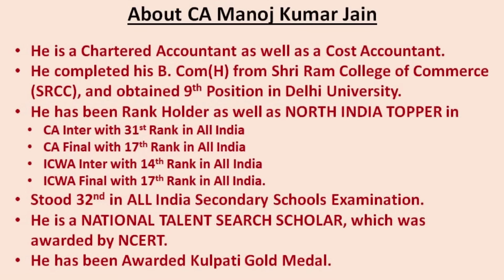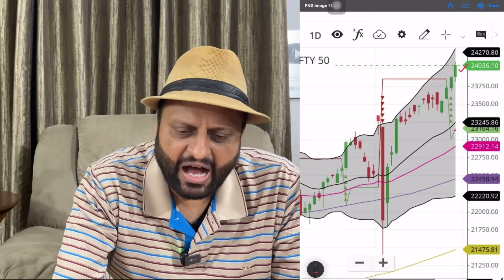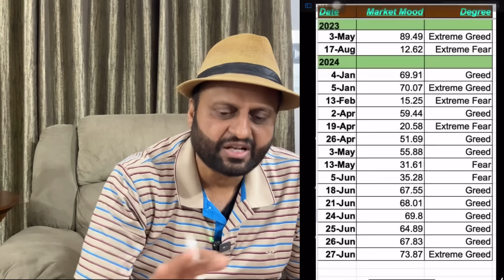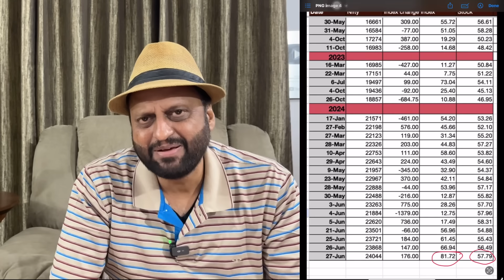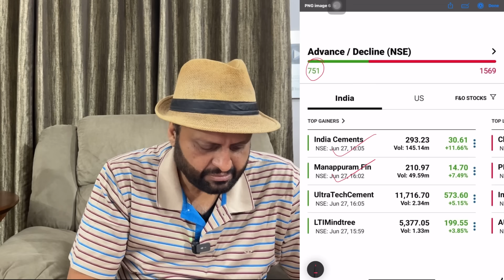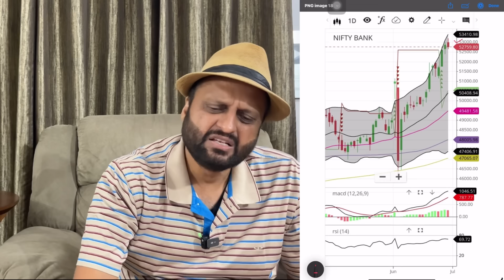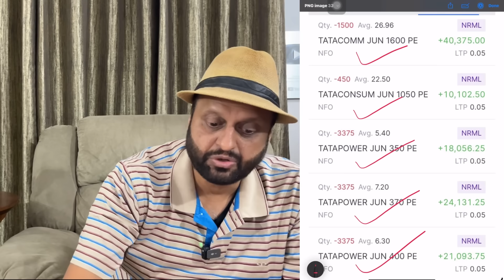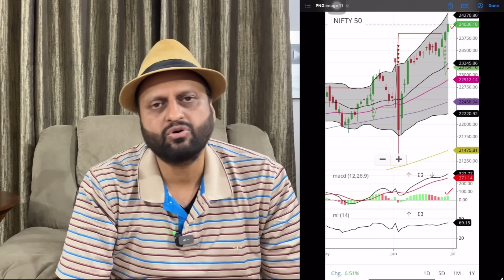गज़ब गज़ब गज़ब पर खतरा अभी बाकी है